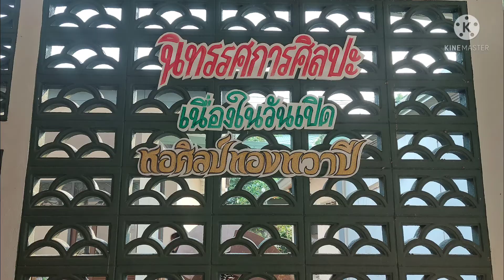หอศิลป์ทองทวาปี วันที่ 7 เมษายน 65